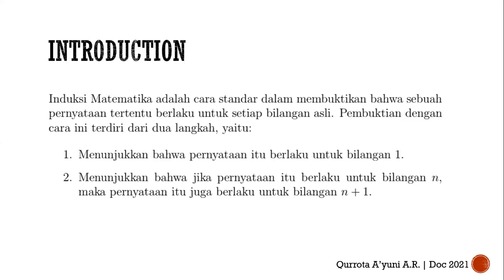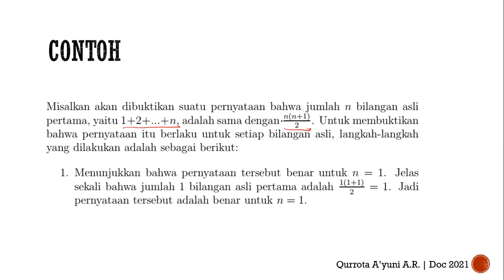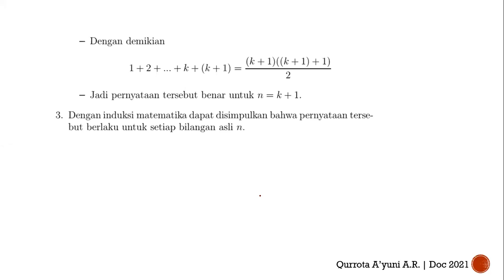Matematika Diskrit - Matematika Induksi (Perkuliahan minggu ke 3 materi 1 sesi 1)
Video ini berisi pembahasan materi Matematika Diskrit materi Matematika induksi part 1.